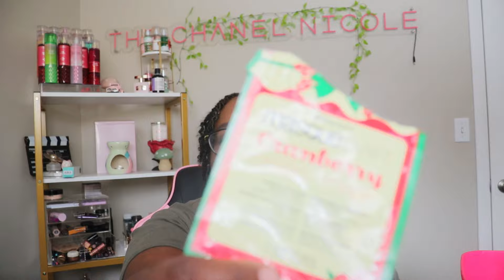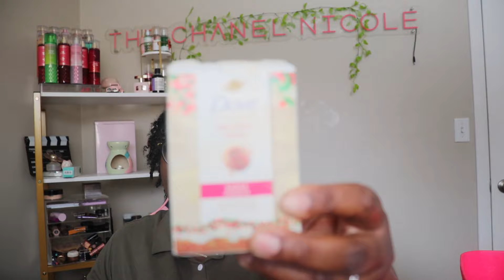HUGE PURGE Empties Video for 2024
Here is my empties video! I hope you enjoy :)